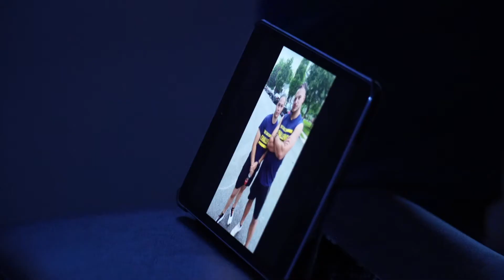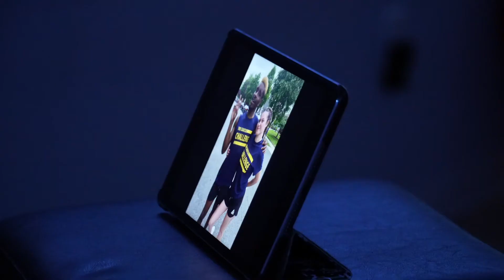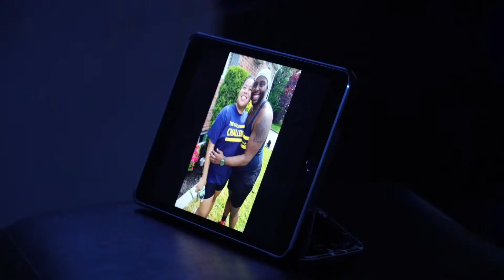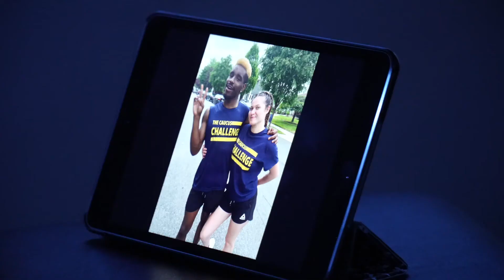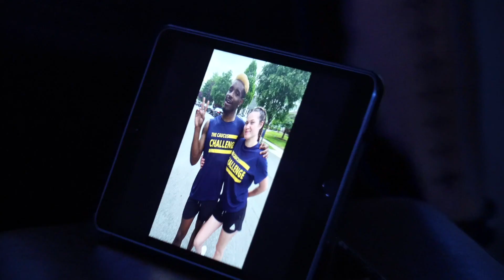TCC: Worlds Collide Private Vote Reveal Round 2